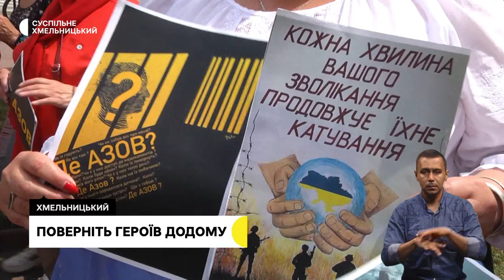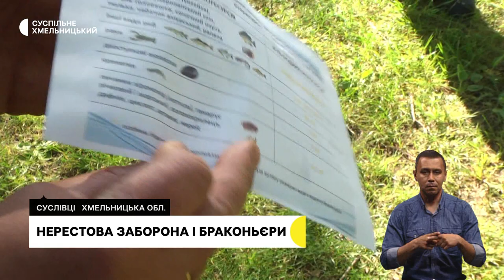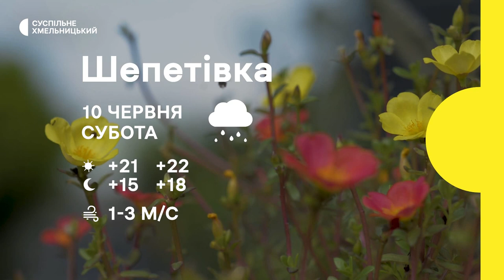Поверніть героїв додому, помер капелан, нерестова заборона і браконьєри | 9.06.23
«Поверніть Героїв додому». Хмельничани вийшли на акцію підтримки українців, які перебувають у російському полоні.

Помер 35-річний перший капелан  Державної прикордонної служби України Дмитро Махота.

На найбільшій річці Дністер, яка тече територією області, нерестова заборона продовжена. У чому причина?